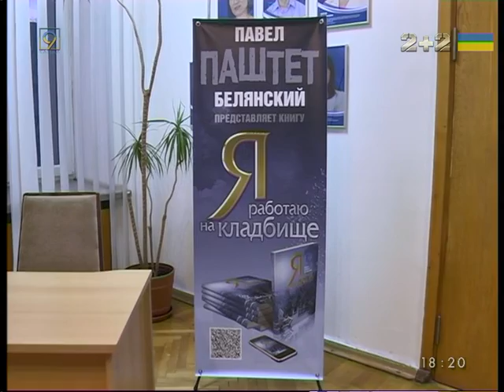Паштет Белянский посетил Днепропетровск